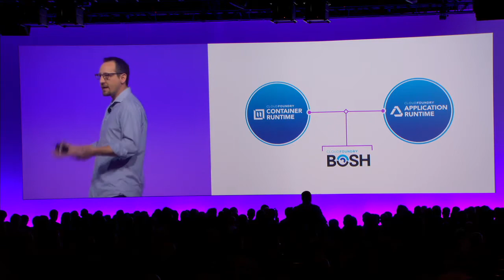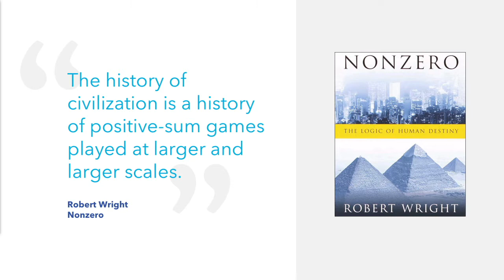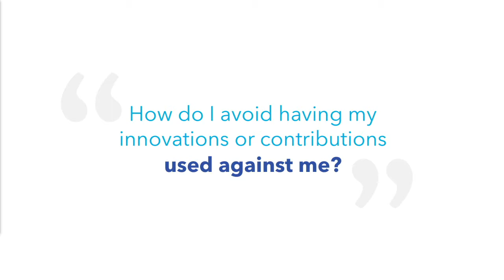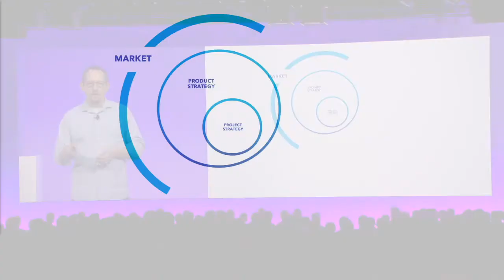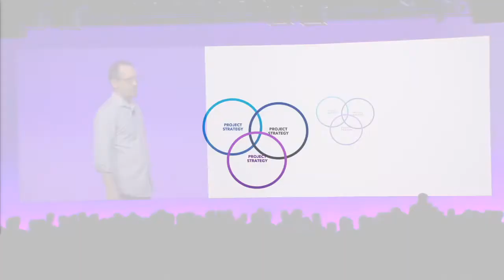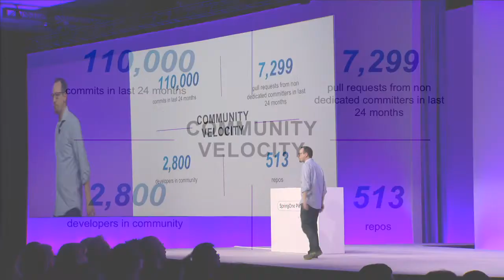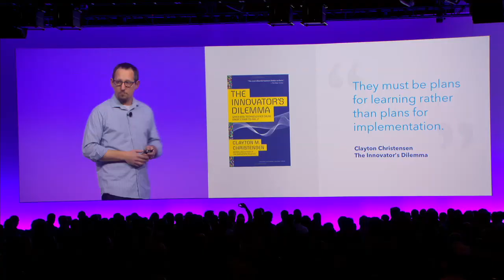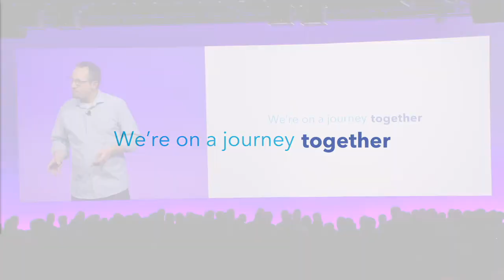Chip Childers at SpringOne Platform 2017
Chip Childers, CTO of the Cloud Foundry Foundation, speaks at SpringOne Platform 2017 in SF.